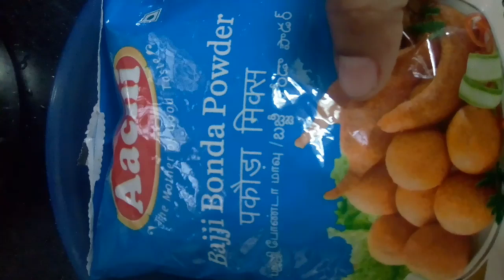பஜ்ஜி மொறுமொறுன்னு வர இத சேத்து செஞ்சுபருங்க|how to make valzakkai bajji crispy/Blessing Lifestyle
In this vedio i am showing how to make valzakkai bajji crispy and tasty. This is a south indian favorite snacks recipe.  In this recipe i have done very crispy and tasty bajji  like a tea shop without baking soda. And also i have used a secret incident to make a wonderful crispy bajji . This is very tasty and yummy to your tummy.

And also plz visit my husband channel Mr. Henry Charles